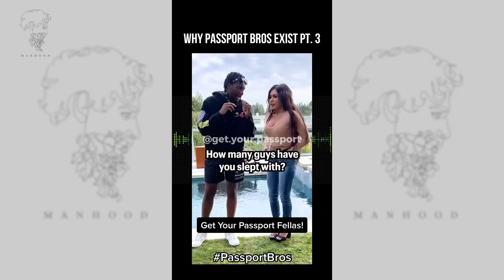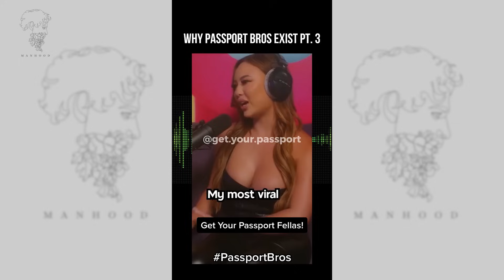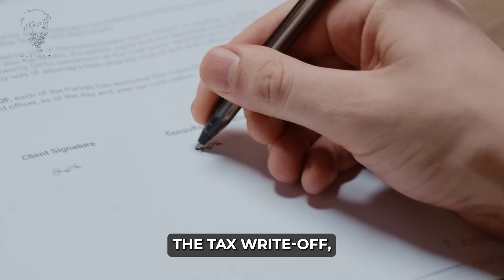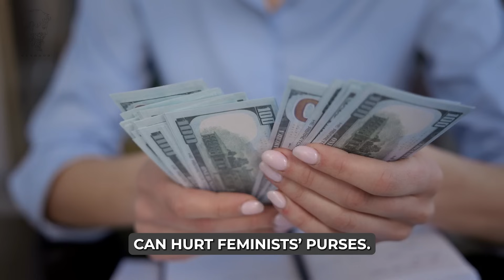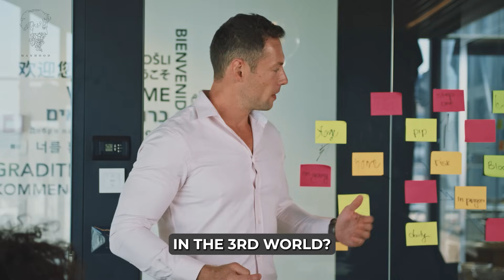The Rise Of Men Who Know The Truth About The Movement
*This video does not promote hate or harm of any person based on their relationship status, race or class. The goals of this video is to promote healthy choices specifically for men in lifestyle, finances and in emotional relationships.